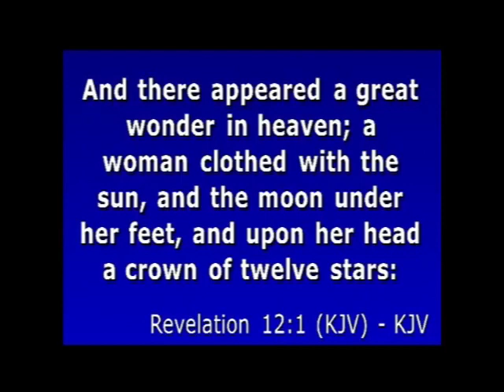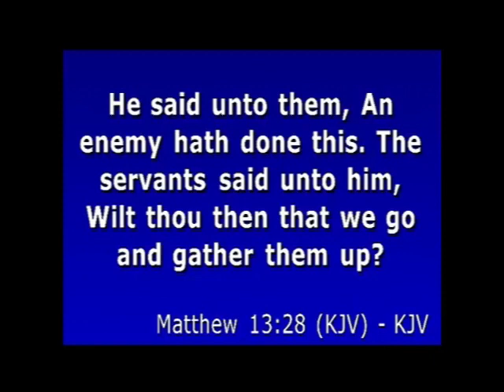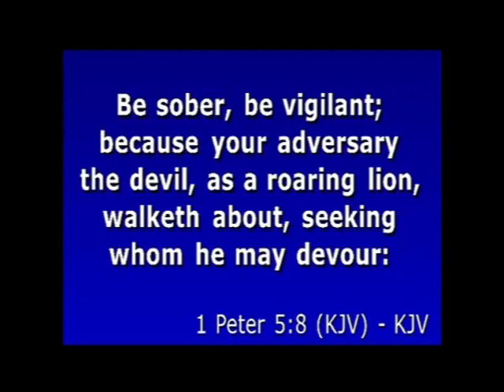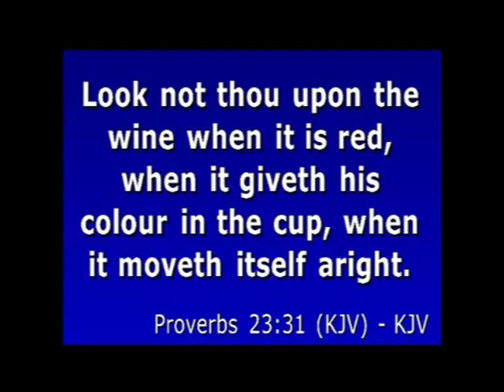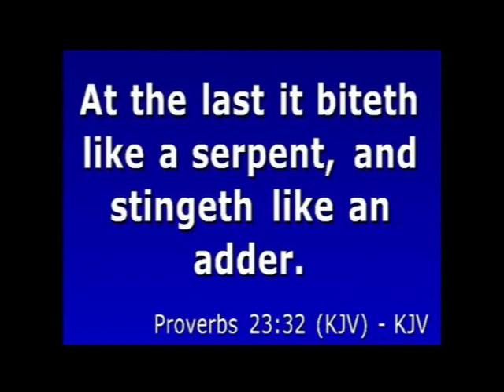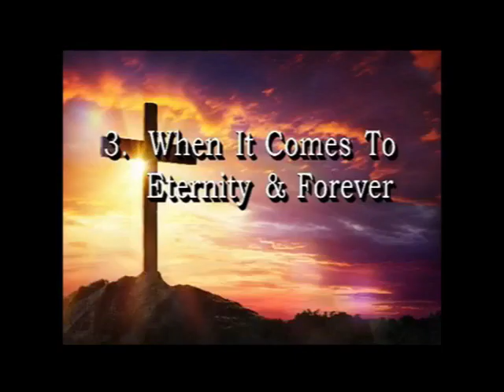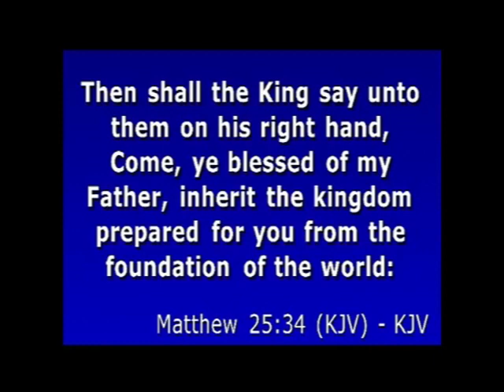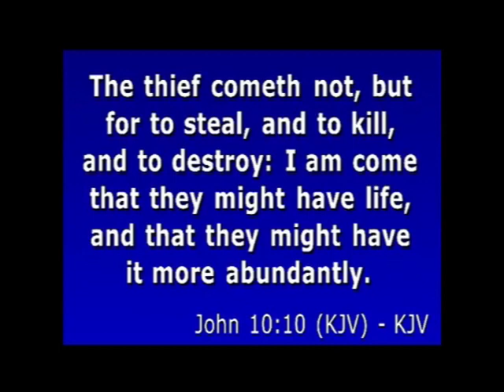"Satan's Awful Plan For Your Life"-(Sermon by Pastor Ricky Nelms)